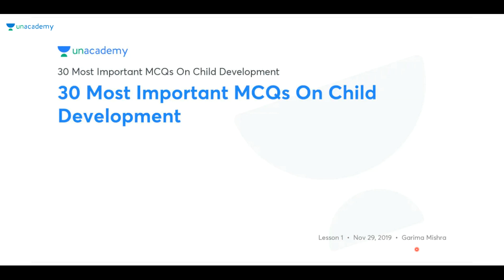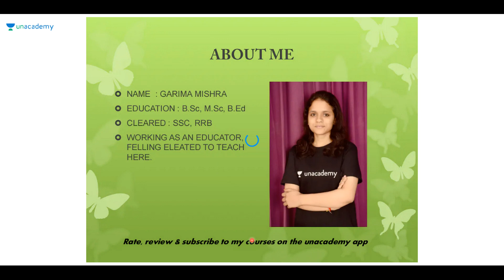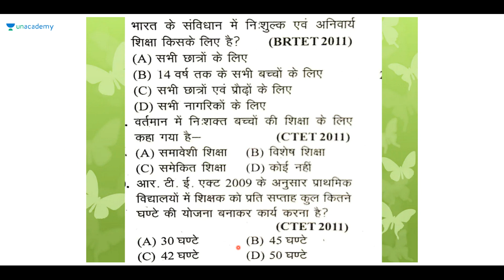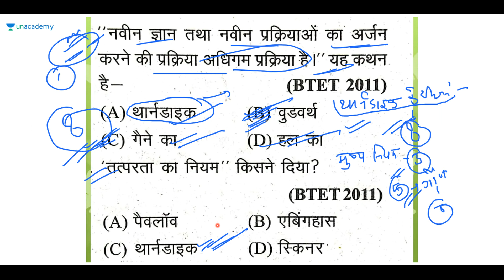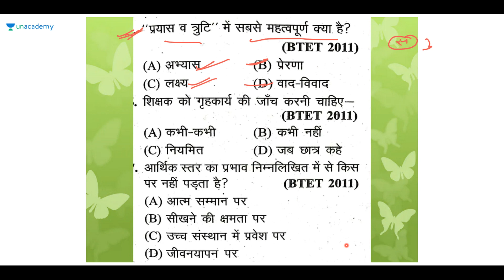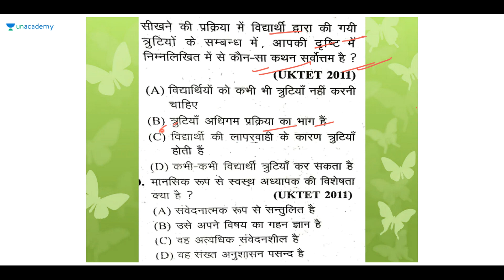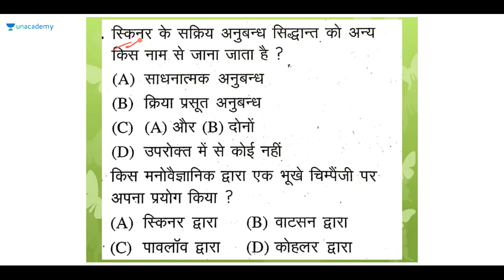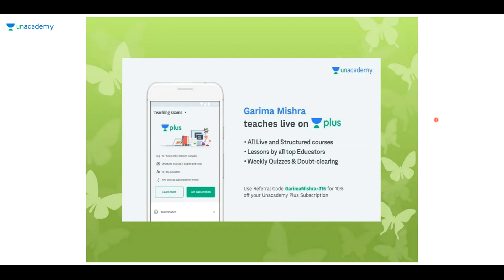30 Most Important MCQs On Child Development and Pedagogy || Garima Mishra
Learn and Solve all the CDP MCQ's with Garima Mishra and other top educators are teaching CTET, UPTET, MPTET, KVS, DSSSB Live on Unacademy Plus.

Unacademy Live - TET brings to you a Special Class by Garima Mishra on Facts about TET Exam. Learners at any stage of their preparations will be benefited from the course.